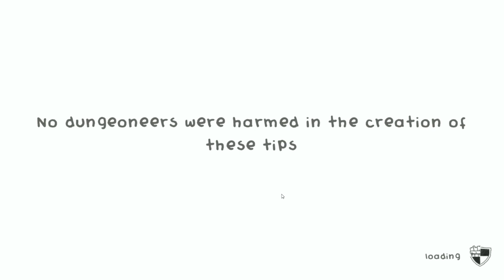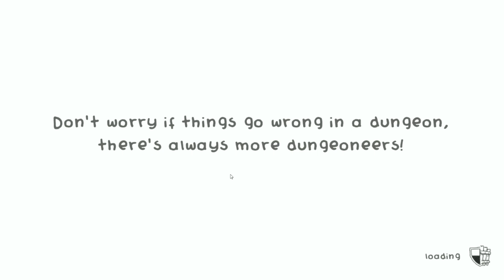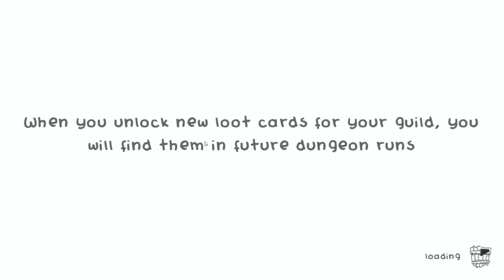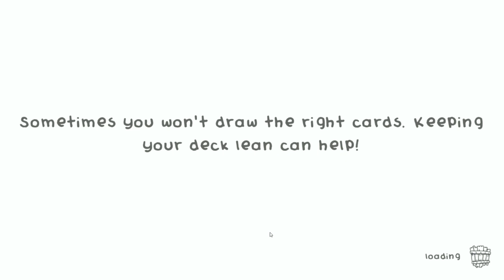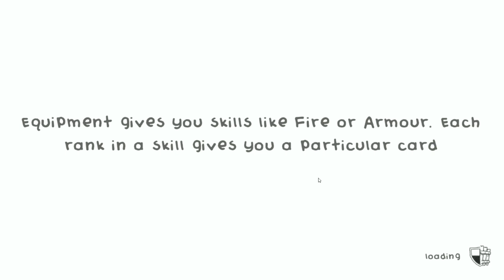Guild of Dungeoneering [46] Sink the Ship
That ghost crew won't help Rosalina out when her ship starts sinking.

Guild of Dungeoneering was developed by Gambrinous and published by Versus Evil. The engine was also made by Adam Saltsman. All rights to the characters, music, and images belong to them and this video is created with fair use in mind. Please remember if you enjoy your time to support the creators and grab a copy!